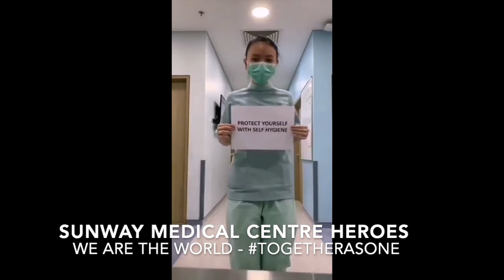We Are The World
In this crucial time its not about money, its not about fame, or anything. Me and Rydia worked together through video call, telegram and WhatsApp, we just make do with what we have. We had fun throughout the process of making this video. On the bright side, we had so much fun. All the laughs, the stress, the sweat was worth it.

With our humbly little effort here, we hope, we could spread the love and awareness out there to help and honour our front-liners combatting Covid-19 in Malaysia and all over the world.

Thank you to all the participants, the musicians and singers who took their time contributing to this project.

please stayathome we stand together as one! we got this, we can win this! We might fall, we might fail, but if we obey, we rise together, we're strong. Together for love and love for all...